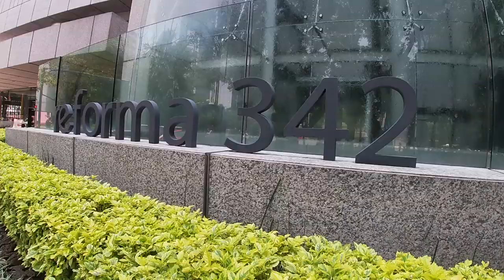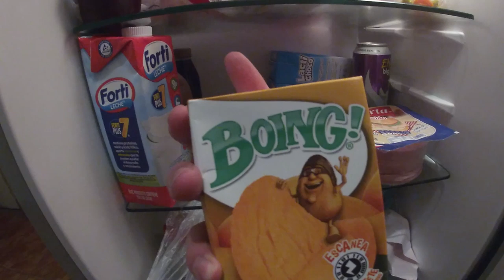Como es VIVIR SOLO en otro País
Espero te haya gustado el video y puedas darle like y compartirlo, te envio las mejores energias y ayudame a crecer para poder seguirte brindando buen contenido